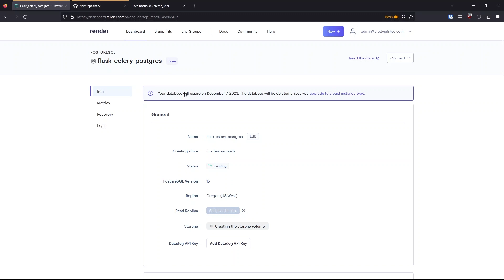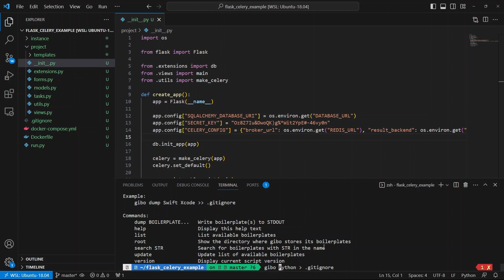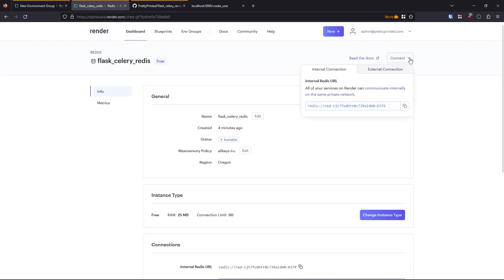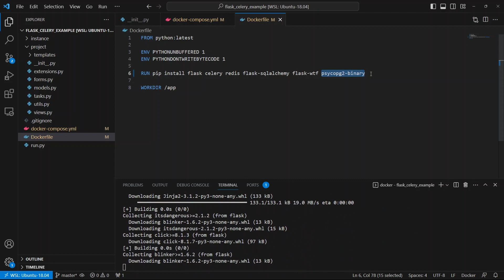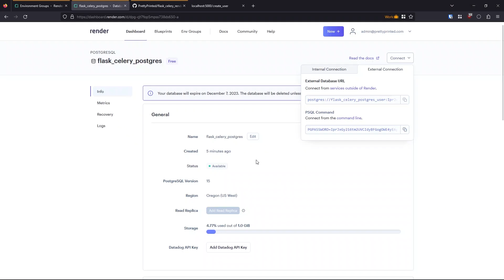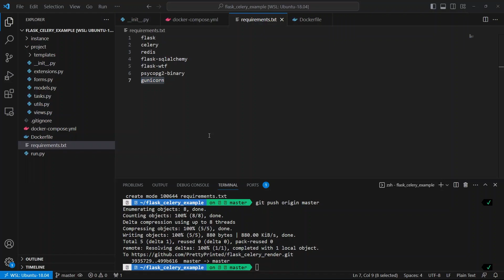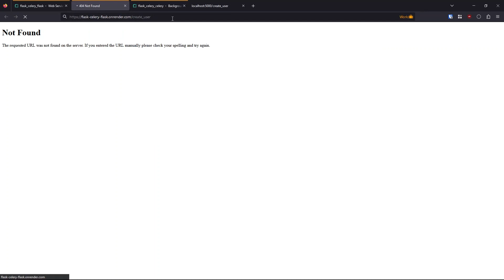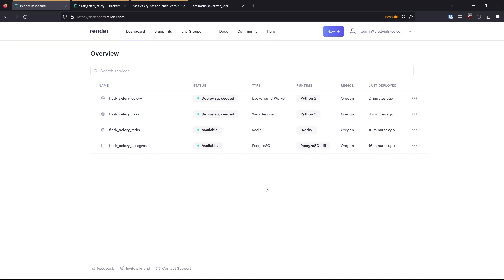How to Deploy a Flask and Celery App to Render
Learn to deploy a Flask app that uses Celery on Render.